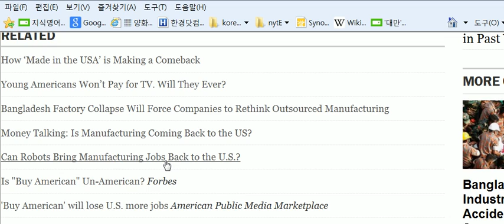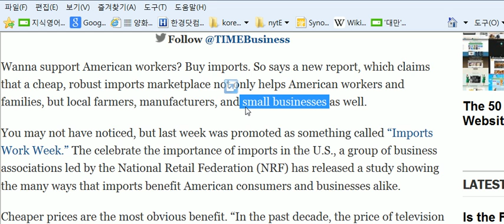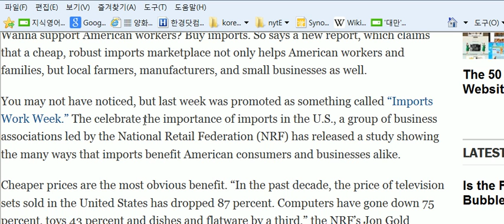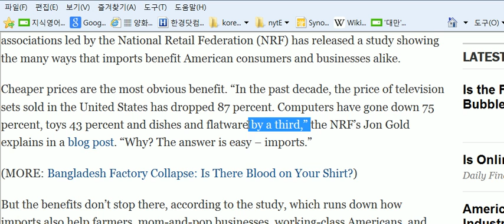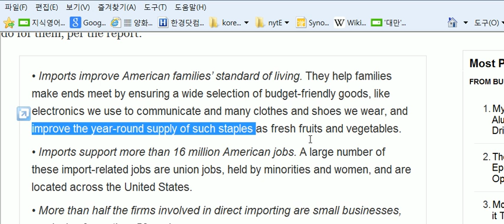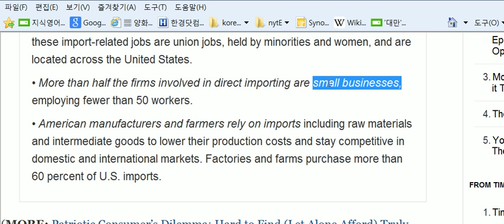Global Insight - 미국인들은 사실 엄청난 수입품들 때문에 큰 혜택을 입고 있다 imports work week time